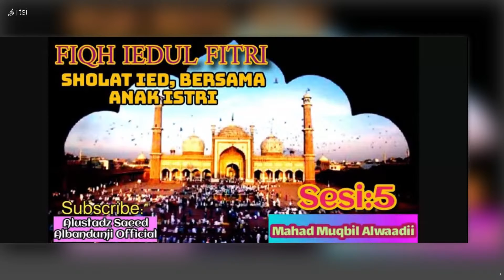SOAL JAWAB FIQH IED FITR / ADHA 05 : SHOLAT IED MEMBAWA KELUARGA - ALUSTADZ SAEED ALBANDUNJI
KAJIAN INI ,DIKAJIKAN DIMAHAD MUQBIL ALWAADII, DHARMASRAYA SUMBAR
OLEH :USTADZ SAEED SAEED ALBANDUNJI  استاذ سعيد الباندونجي الاندونيسي
Dari kitab : kumpulan hadits shohih fiqih dua hari ied
الأخبار الصحيحة في احكام العيدين
isi kajian:
@ diperbolehkan membawa istri dan anak putri kemushola ied , agar mempersaksikan hari besar muslimin,